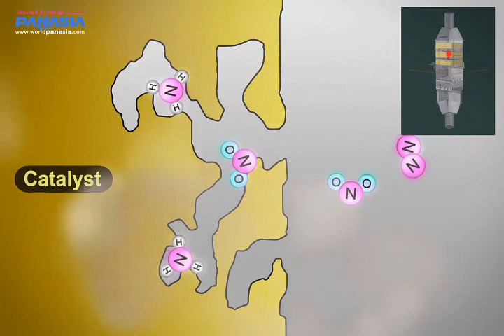panasia panox.wmv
PANASIA SCR De-NOX SYSTEM Panox